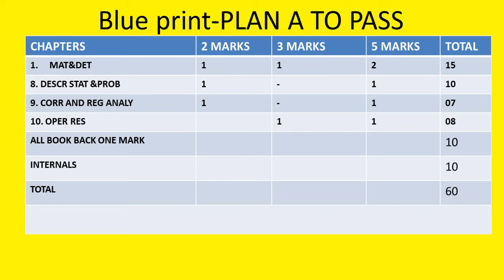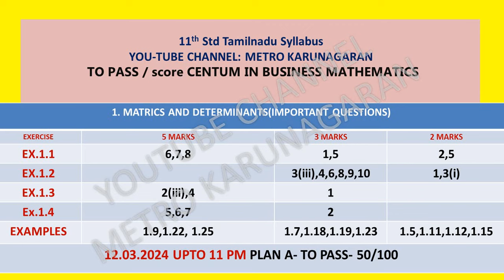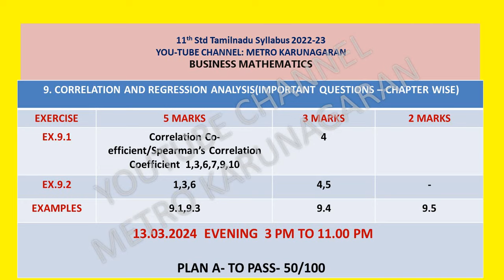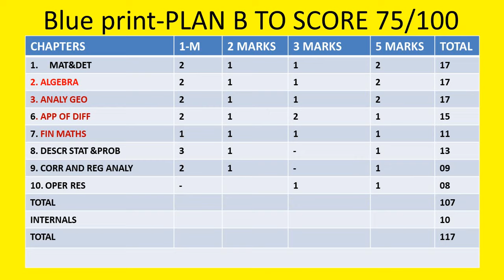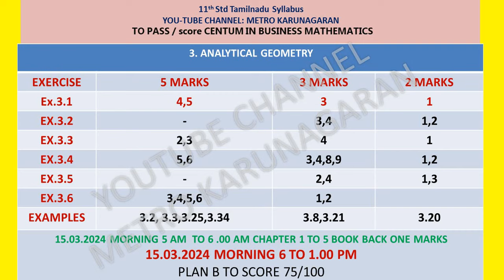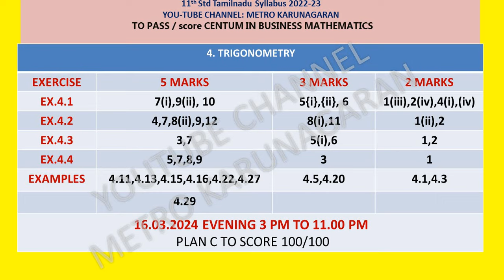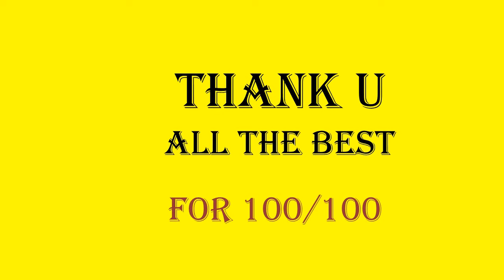11 BUSINESS MATHS HOURLY STUDY PLAN FOR MARCH 2024.....WITH VERY IMPORTANT SUMS TO PRACTICE